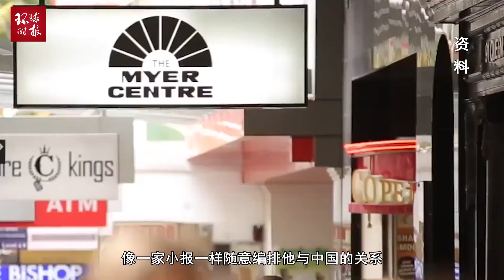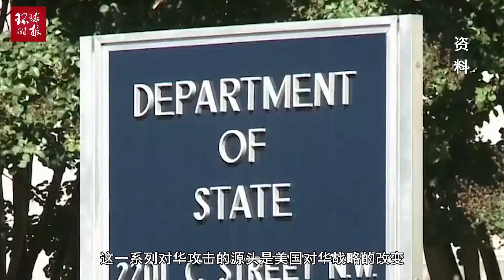美国与西方对华舆论战常态化，近来对中国恶意攻击让人目不暇接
2019年11月27日